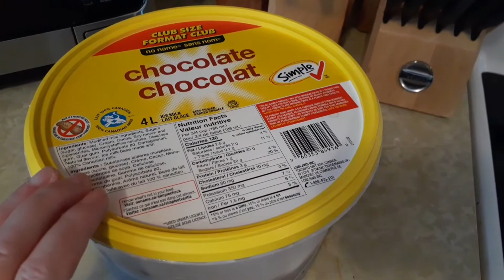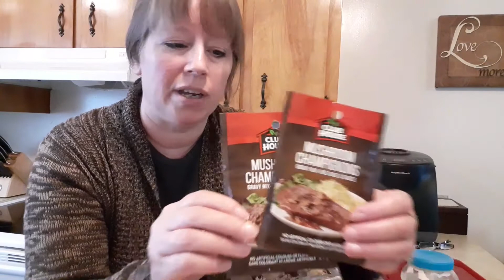Preparing for a Winter Storm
It's a stormy winter's day in Yarmouth, Nova Scotia. It's also time to prepare in case we lose power. Join me as we get ready for the adventure ahead.

If you enjoyed watching my adventure please let me know by giving a big YouTube thumbs up. Welcome and come along. :)